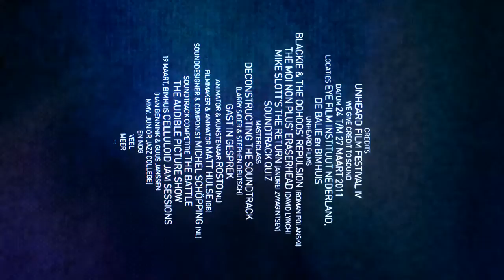Unheard Film Festival IV Credits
We Give Credit to Sound!

Unheard Film Festival -- 19 maart, 24 t/m 27 maart 2011
Locaties: De Balie, EYE Film Instituut Nederland en het Bimhuis